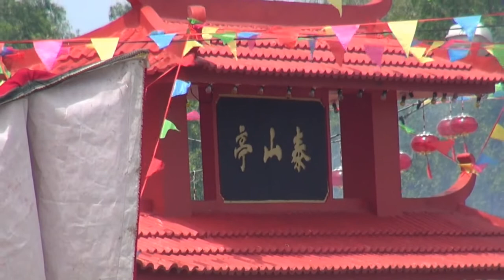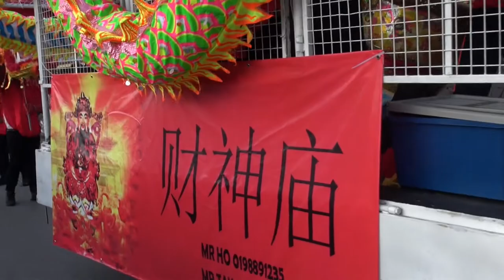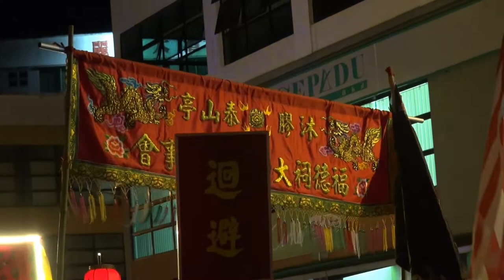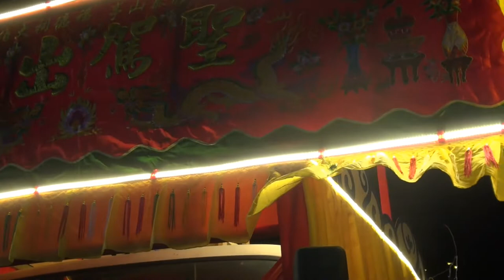Mukah 19 Oct 2019 Tua Pek Kong Temple Celebrate 140 Year 沐膠泰山亭福德祠大伯公廟 19.10.2019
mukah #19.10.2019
Mukah 19 Oct 2019 Tua Pek Kong Temple Celebrate 140 Year
沐膠泰山亭福德祠大伯公廟
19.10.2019